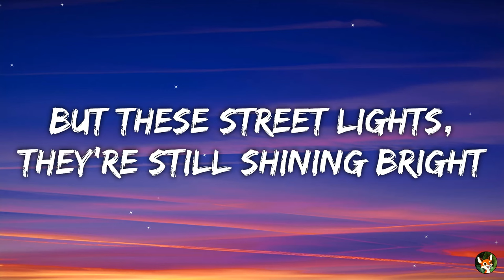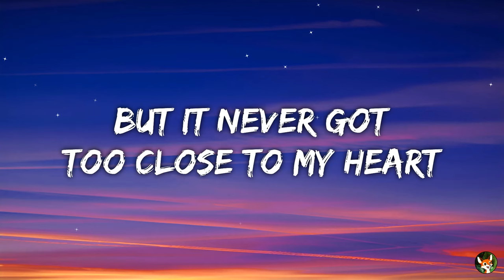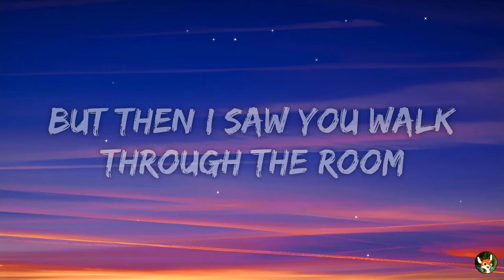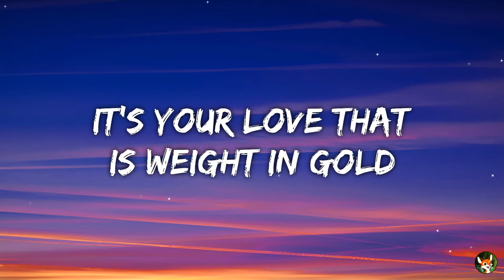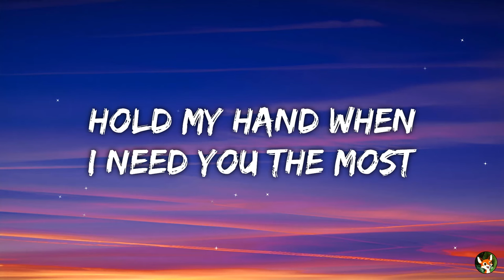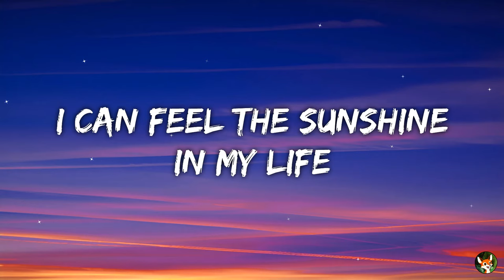Loi - Gold (Lyrics)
🎵 Lyrics :

[Verse 1]
The sun leaves and I’m waving goodbye
But these street lights they're still shining bright
Lately I was getting kinda used to the dark
But it never got too close to my heart

But then I saw you walk through the room
And your sweet eyes they were shining through
Every little corner till our eyes would meet
And suddenly it’s all I can see

[Pre-Chorus]
All these complications
Lonely isolations
I can see them fade away

[Chorus]
I can feel the sunshine in my life
I'm just a little happier by your side
Hold my hand when I need you the most
It's your love that is weight in gold

Weight in gold

Weight in gold
Weight in gold

[Verse 2]
I’m done, I’m ready for change
I got new shoes and a smile on my face
'Cause I’m walking on the sunny side now I’ll never leave
Finally I start to breathe

[Pre-Chorus]
All these complications
Lonely isolations

Weight in gold

Oh, whoa
Weight in gold
Weight in gold

Weight in gold
Weight in gold
Weight in gold

[Outro]
Weight in gold